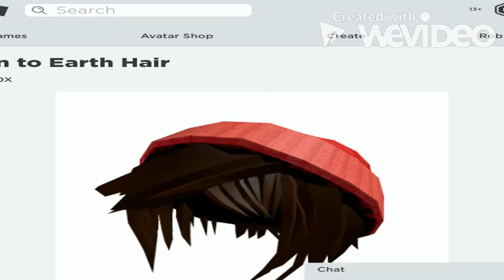FREE ROBUX (WORKING NO SCAM) :OOOOO (MUST WATCH)